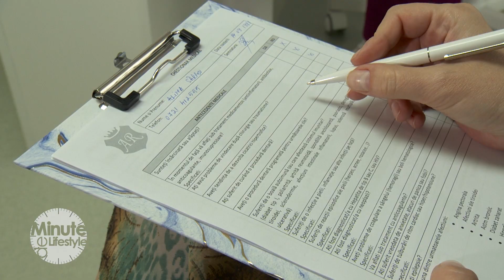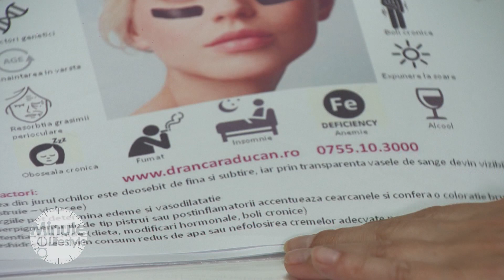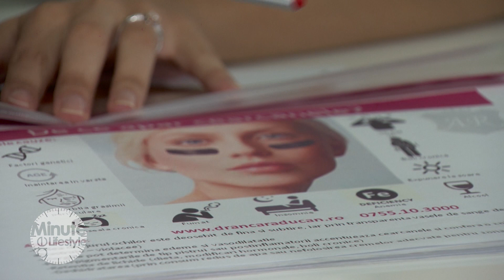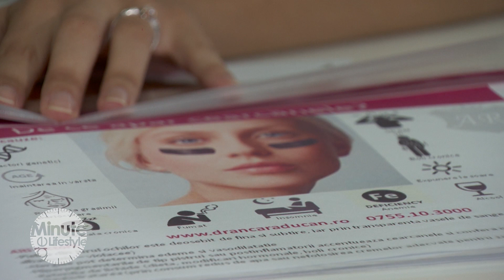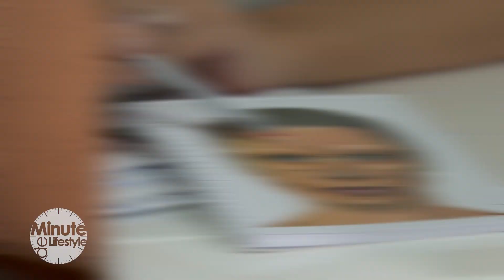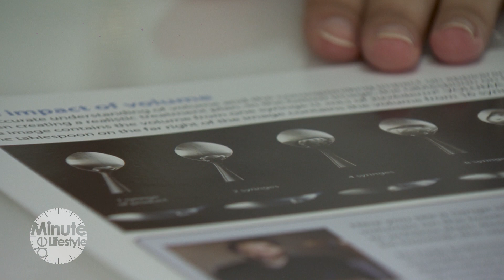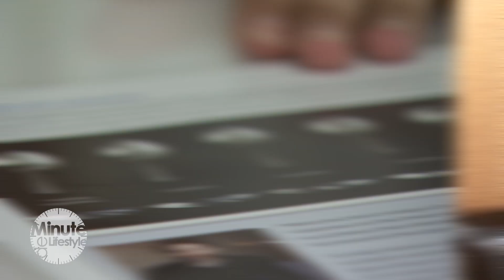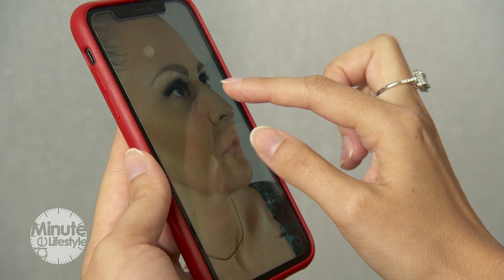Prima vizită la Estetician - Minute de Lifestyle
Prima vizită la estetician – Azi aflăm totul despre cum decurge și de ce este extrem de imoprtantă.
Aflăm mai multe despre acidul hialuronic, toxina botulinică, cocktail-urile de vitamine folosite în tratamente, de ce nu e bine să alegem singuri procedurile și alte detalii impotrante.
Ne povestește totul Dr. Anca Răducan – la Minute de Lifestyle.